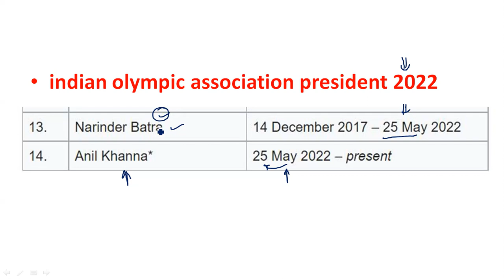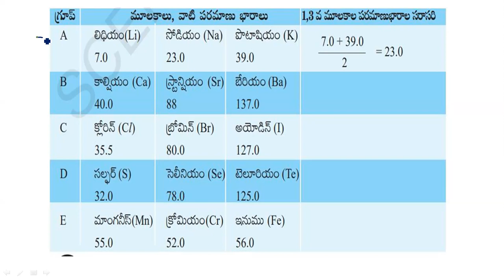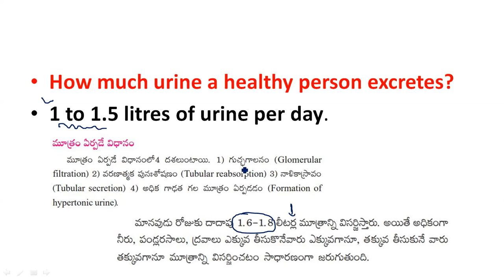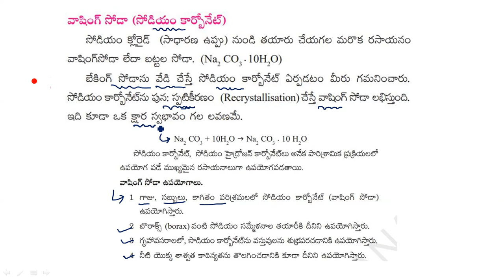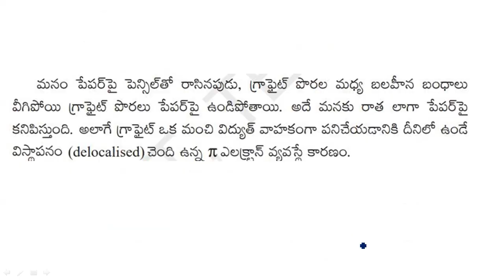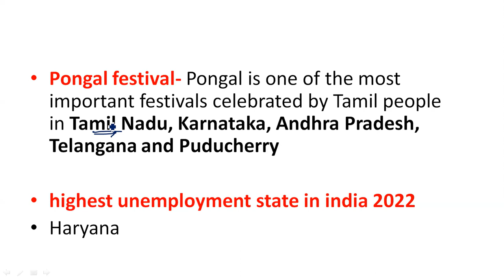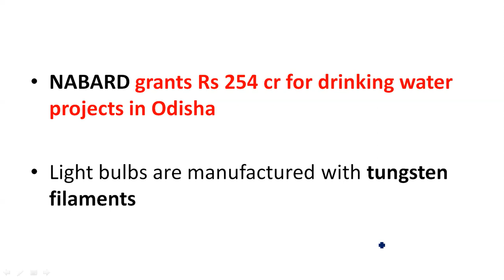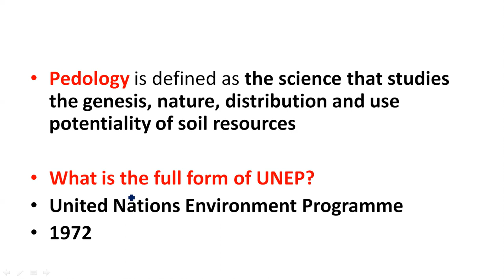RRB GROUP-D 25th AUGUST 3rd SHIFT EXAM REVIEW ||Today asked Group-d GS/GK Question in telugu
RRB GROUP-D 25th AUGUST 3rd SHIFT EXAM REVIEW ||Today asked Group-d GS/GK Question in telugu ||RRB Group D 25 August 3rd Shift Analysis |Group D 25 August Question Paper Today